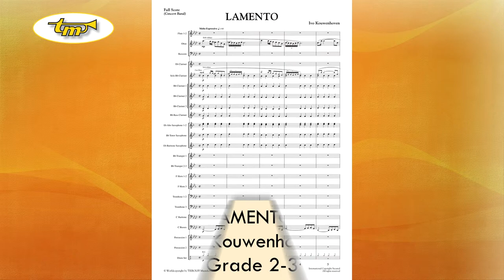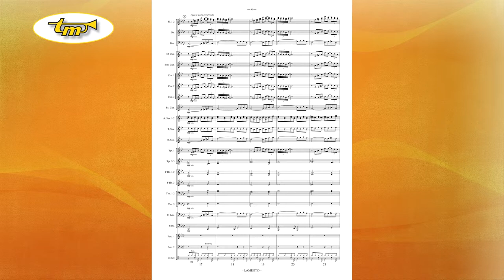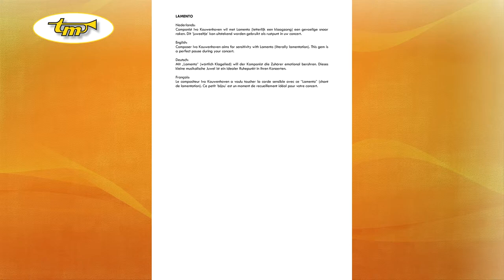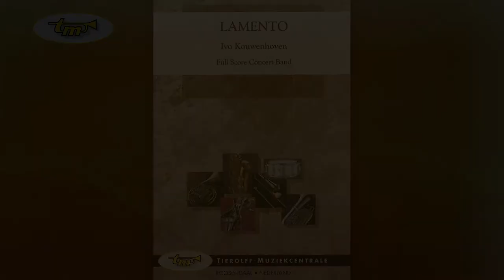Lamento - Concert Band - Kouwenhoven - Tierolff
Composer Ivo Kouwenhoven aims for sensitivity with Lamento (literally lamentation). This gem is
a perfect pause during your concert.